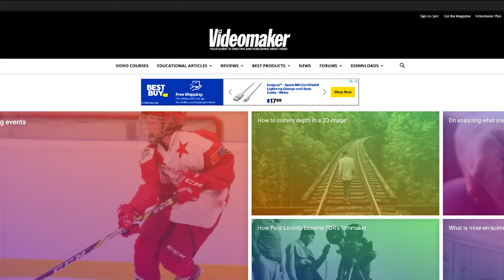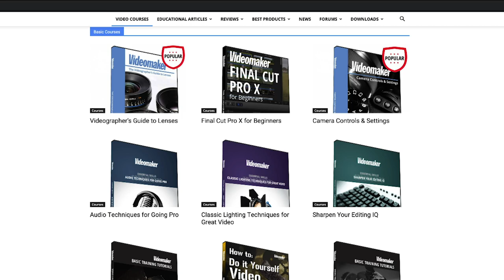RØDE NTG5 shotgun mic at Photo Plus 2019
We talk to Rode about their new NTG5 shotgun mic at Photo Plus 2019.